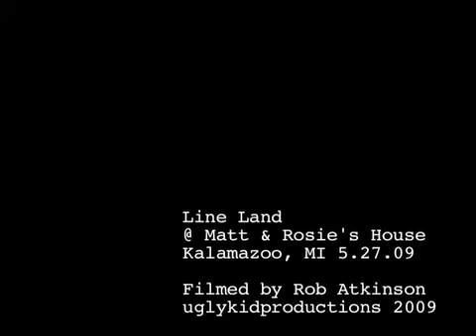Line Land @ Matt & Rosie's 5.27.09 no 4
Line Land performing at Matt and Rosie's house show, Kalamazoo, MI, 5.27.09.